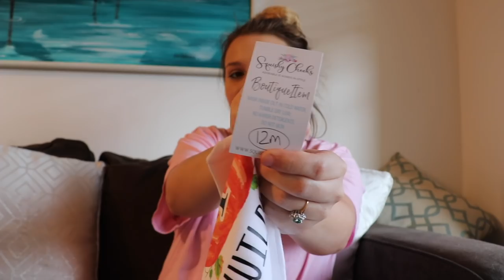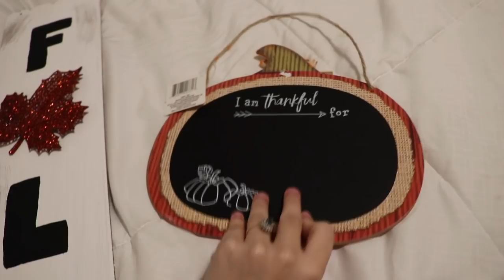MY BABY IS GROWN | DITL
Trying not to blink because soon my baby will be asking to hangout with his friends...or in the bink of an eye, off to college! My little boy is almost a big 1 year old and I can't believe it. This past year has been the best year of my life and I feel so blessed to be able to document it all and share it with all of you! Also, for those of you wondering my I upload Mondays, Wednesdays & Fridays for sure, but I do like to post as much as I can on other days! Thank you all for your support!! Xo

WHAT WE USE TO MAKE THESE VIDEOS:
Ball head for tripod
Ring light
Backdrop equipment